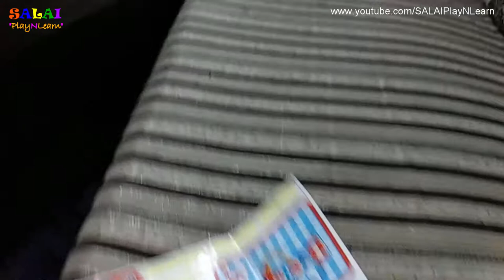Toddler Fun Video | ep.2 | Salai assembling Doctor Play Set Toy parts | 3 year old Toddler activity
In this toddler fun video for kids and children, SALAI, a 3 year old toddler feels excited on getting a new set of toys called DOCTOR PLAY SET. Salai opens the packet box and shows the contents in the box. This is a fun 2-3 year old fun and learning activity for toddlers, kids and children.
In the next video Salai will show how to set up the items in the box and play with it.

You can find other toddler learning videos for kids and children OR 2-3 year old learning activities videos at
[2 1/2 year old toddler puzzle solving - 24 pieces 5+ age group|2-3 year old learning activity]